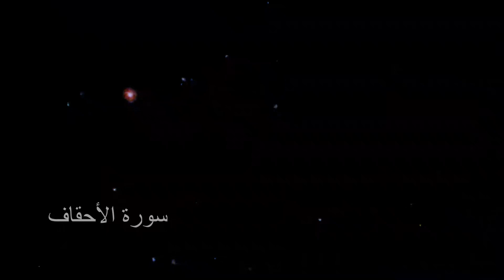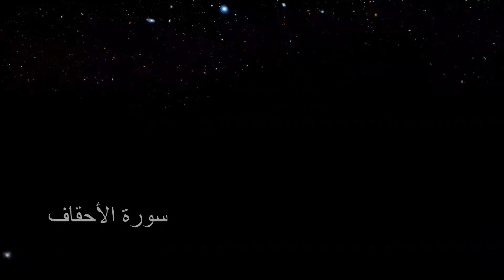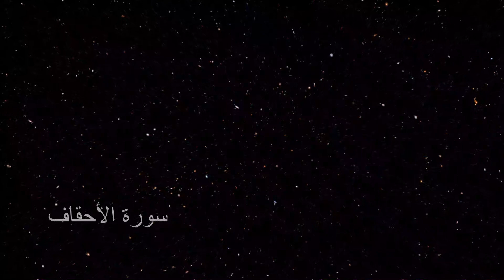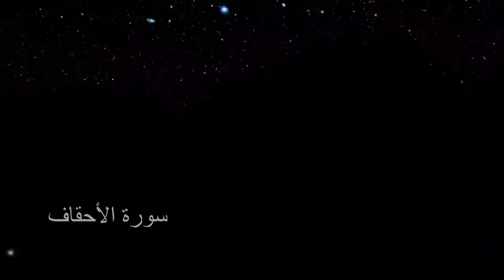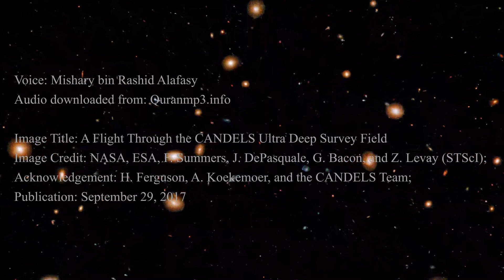46 Sura e Ahqaaf with Urdu translation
Sura e Ahqaaf with Urdu translation

Voice: Mishary bin Rashid Alafasy
Audio downloaded from: Quranmp3.info

Image Title: A Flight Through the CANDELS Ultra Deep Survey Field
Image Credit: NASA, ESA, F. Summers, J. DePasquale, G. Bacon, and Z. Levay (STScI);
Acknowledgement: H. Ferguson, A. Koekemoer, and the CANDELS Team;
Publication: September 29, 2017